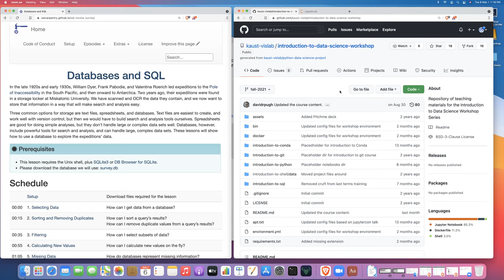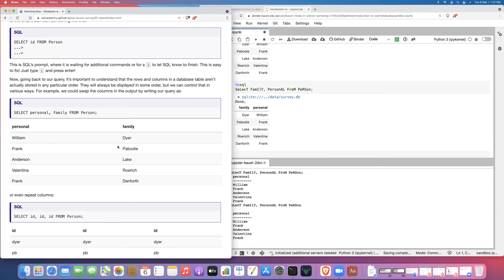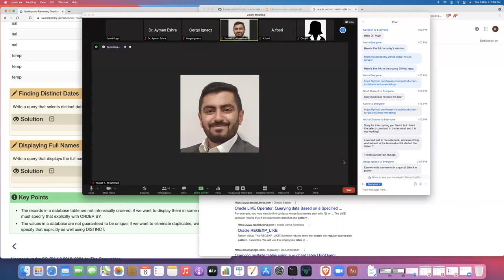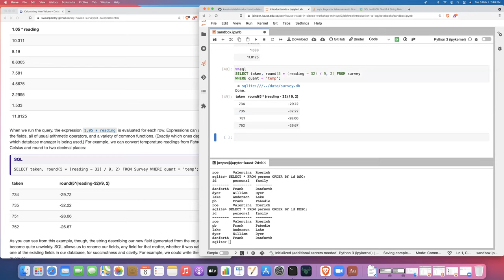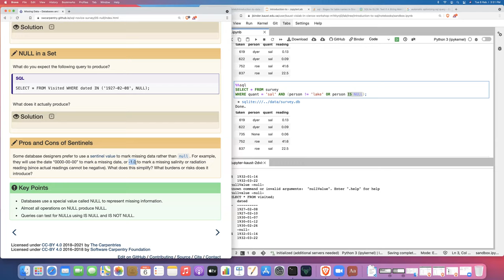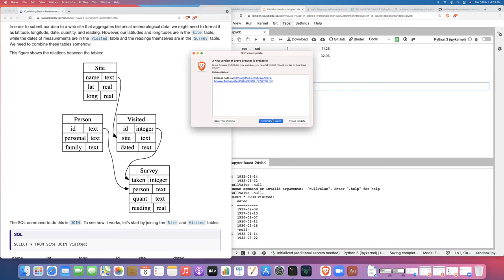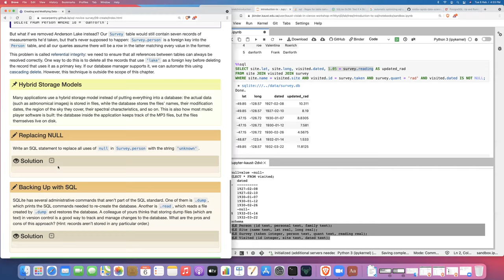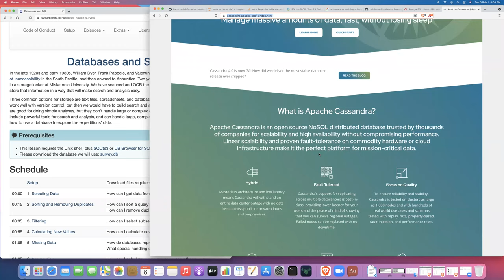Introduction to SQL for Data Science (Fall 2021)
Recording of the live Introduction to SQL for Data Science workshop from the Fall 2021 Introduction to Data Science Workshop Series.

Where to go to learn more?

What about NoSQL databases?